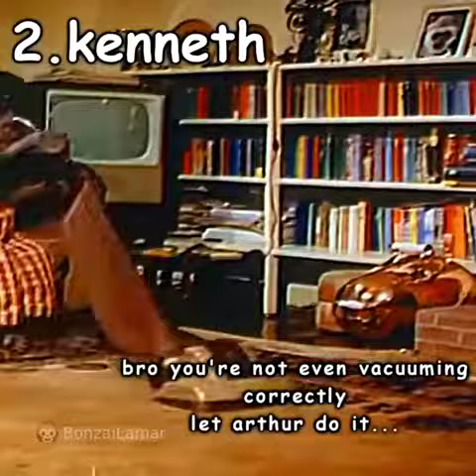TOP 4 CHIMPS PT 2!!!